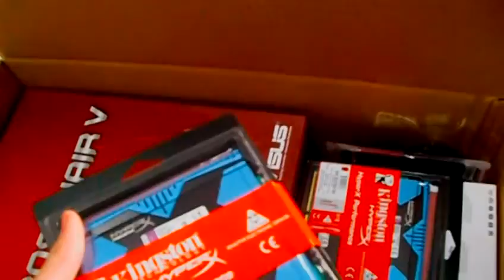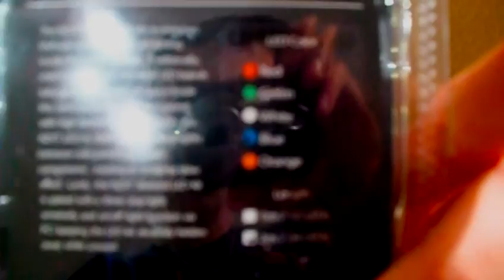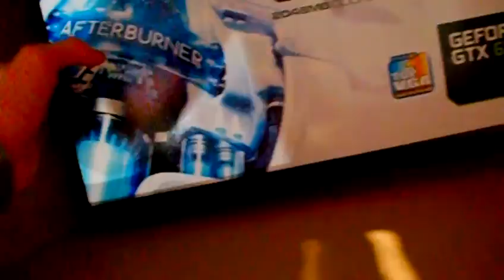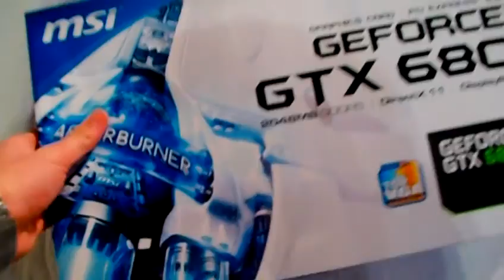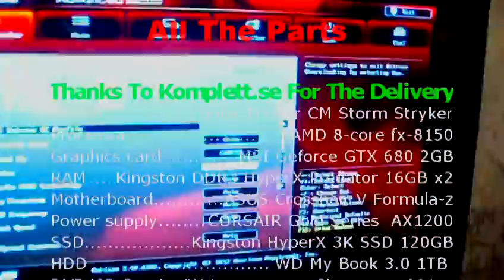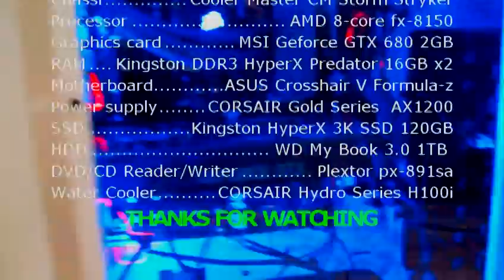NEW EXTREME COMPUTER Unboxing and Building the computer! 8 Core Amd , GTX 680 , Water cooling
Iffygurra are showing his new computer, with unboxing and when he builds it!
And We apologize that we have not uploaded any videos in one for a long time.

ALL THE PARTS:

Chassi : Cooler Master CM Storm Stryker
Processor : AMD 8-core fx-8350
Graphics card : MSI Geforce GTX 680 2GB
RAM : Kingston DDR3 HyperX Predator 16GB x2
Motherboard : ASUS Crosshair V Formula-z
Power supply : CORSAIR Gold Series  AX1200
SSD : Kingston HyperX 3K SSD 120GB
HDD : WD My Book 3.0 1TB
DVD / CD Reader / Writer : Plextor px-891sa
Water Cooler : CORSAIR Hydro Series H100i
Blue LED: NZXT Sleeved LED Kit Cable 2M Blue

All parts were ordered by komplett.se